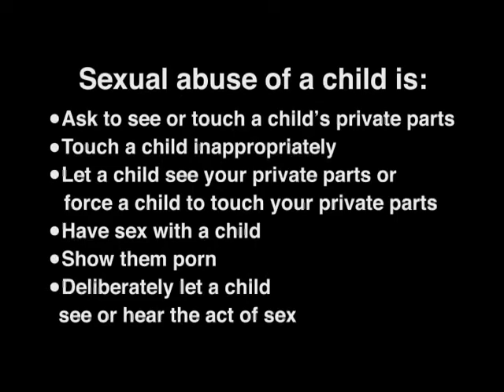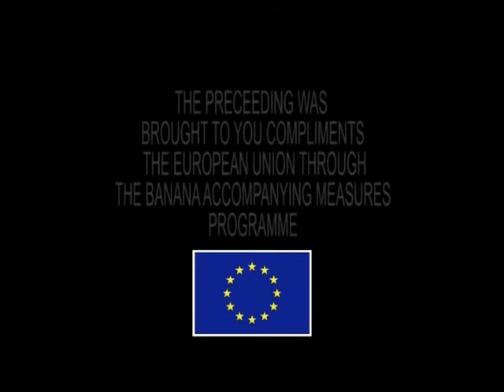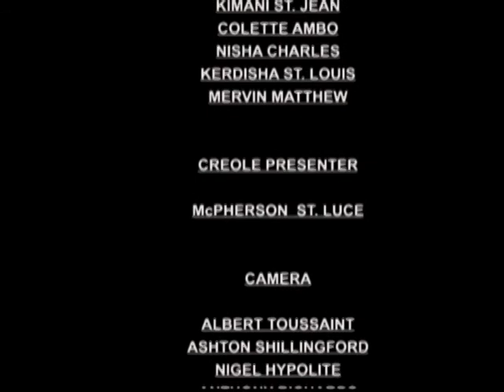GIS Dominica, National Focus for January 6, 2015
National Focus, Tuesday January 6, 2015  with Kerdisha St. Louis.

In the headlines...The National Drug Prevention Unit launches Drug Awareness Month 2015, president of the Dominica State College says the College is meant to educate the nation and public servants to be recognized for contributions to the Sector on Friday.